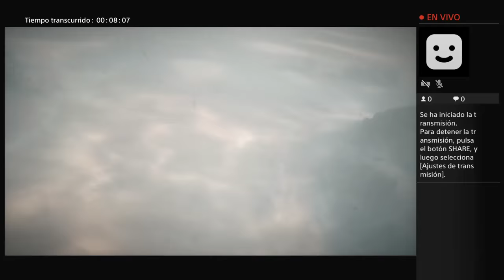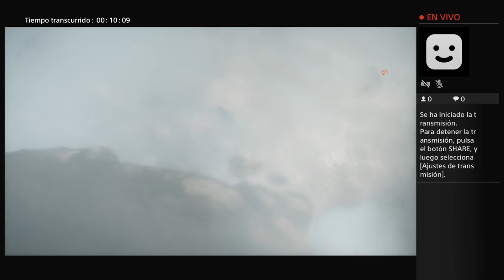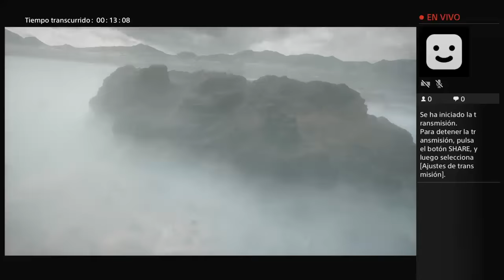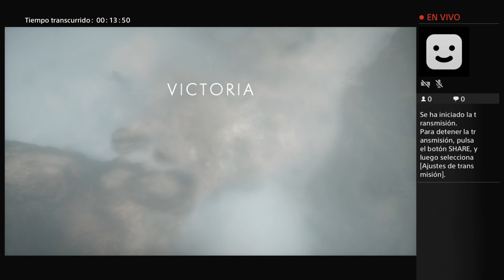Transmisión de PS4 en vivo de ramilevy19